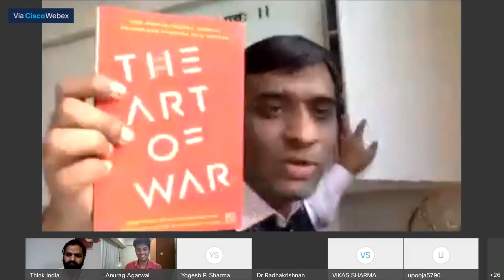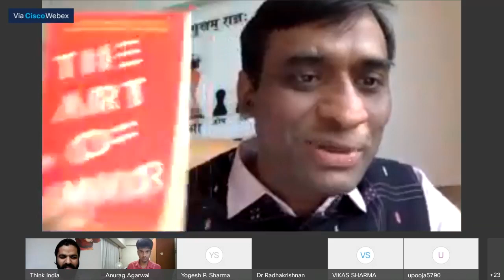Leadership Lessons from Chanakya | Dr Radhakrishnan Pillai